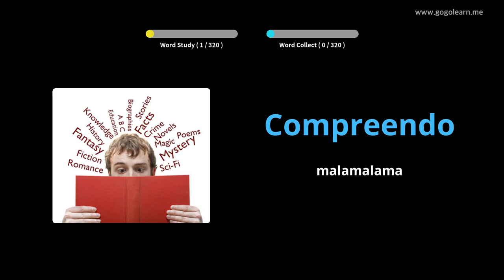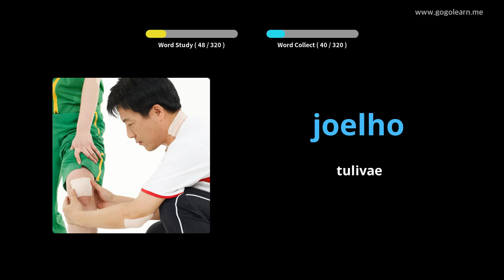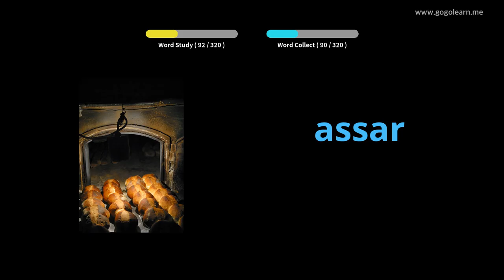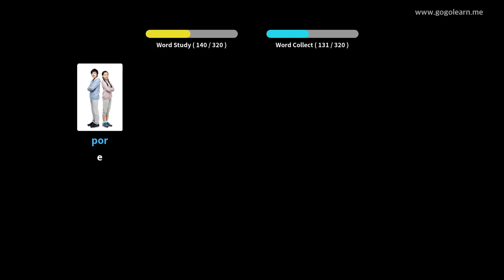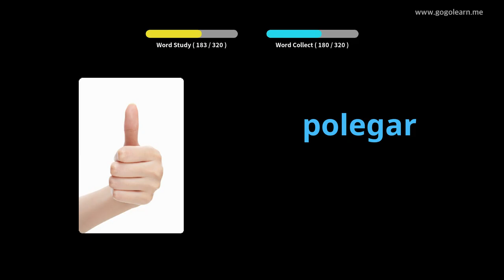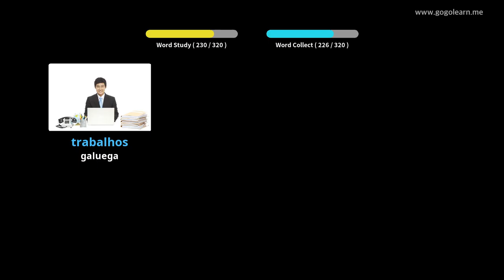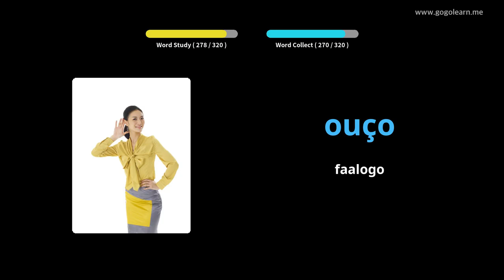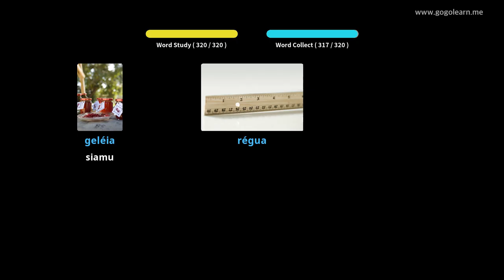Portuguese Vocabulary Listening While Driving | Golearn